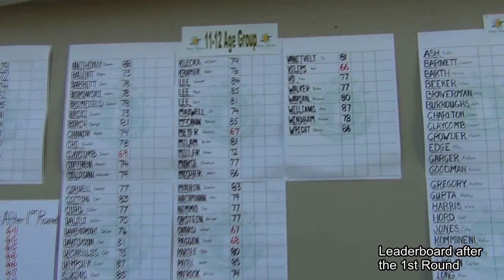12 year old Karl's 2nd round 69 at the 65th Future Masters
The Press Thornton Future Masters Golf Tournament is one of the most traditionally rich junior tournaments in the world and a  proving ground for future Major Champions including  past U.S. Open Champions Curtis Strange, Hubert Green and Jerry Pate, Masters Winners Bubba Watson, Trevor Immelman & Larry Mize, PGA Champions Bob Tway, Mark Brooks, and Shawn Micheel, British Open Winners Stewart Cink & Ben Curtis, along with the who's who of the worlds current leading Amateurs and College players.
Karl competed in the 11-12 Years division and his winning score was one of the lowest in the tournament's history.
Event: The Press Thornton Future Masters
Where: Dothan Country Club, Alabama
When: 22-24 June, 2014
Field size: 80 in this age division (Invitation only)
Par/Yardage: Par 70 of 5650 Yards
Scores: 66, 69 & 69- 204 total